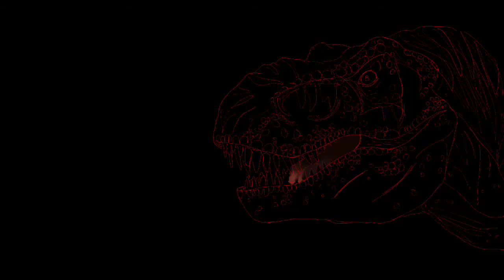Speed painting of a T-Rex!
Here is a speed painting that I did on my iPad! Enjoy!